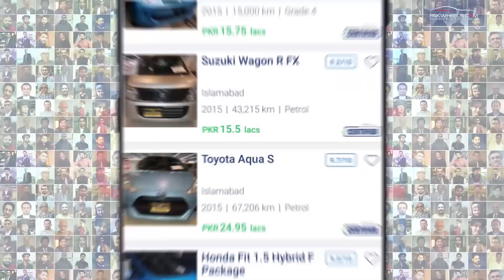Mitsubishi EK Wagon | Owner's Review | PakWheels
Today, Zill e Subhan will be a little bit sad in this video, because the owner has said something discouraging about "Mehru" and describe the reason for buying EK Wagon instead of Mehran.
Let's see what more he has to say about his car.

Chapters:
00:00 - Introduction
00:13 - Sell it for me
01:04 - Model Year
02:39 - Purchase Decision
04:03 - Features
04:37 - fuel Average
05:23 - Drive and comfort
06:31 - Key Features
08:25 - Parts Availability and Pricing
12:33 - Space
15:43 - Used Mitsubishi EK Wagon